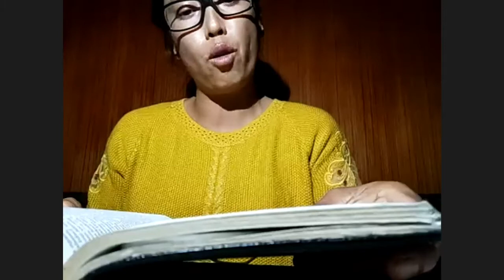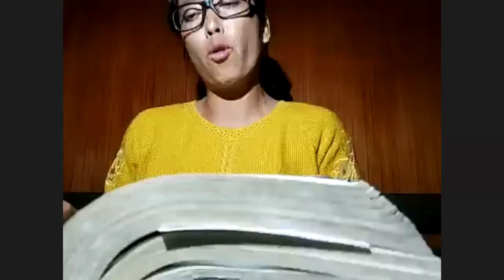SPEAKER : PU.K LALROTLUANGA MISSIONARY - ZOOM WORSHIP MINISTRY.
IN CHHUNGKUA IN DAM EM?